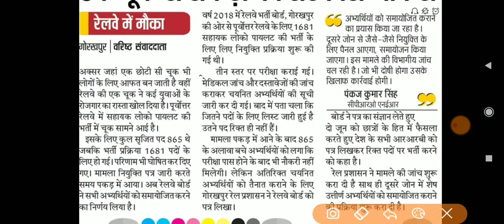रेलवे बोर्ड ने 865 के स्थान पर 1681 को लोकोपाइलेट बनाया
रेलवे बोर्ड ने 865 के स्थान पर 1681 को लोटोपाइलेट बनाया